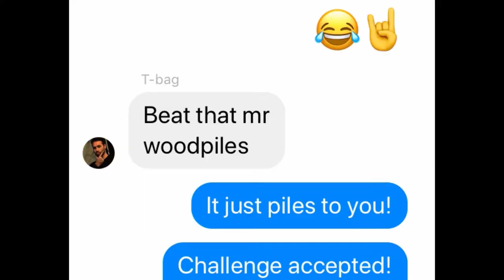Post RW19 Vlog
Quick vlog after Racewars 2019 - Time to pull out the gearbox :( but wait. Whats that, a challenge? You're on!